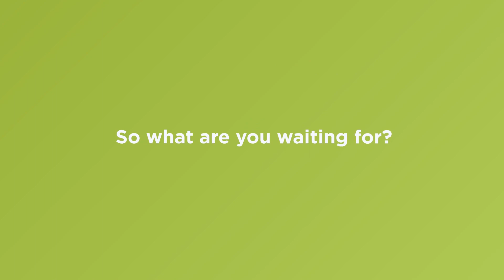Premium Buyers Club - M@C Discount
Join the Premium Buyers Club today to enjoy exclusive M@C Discount Perks!